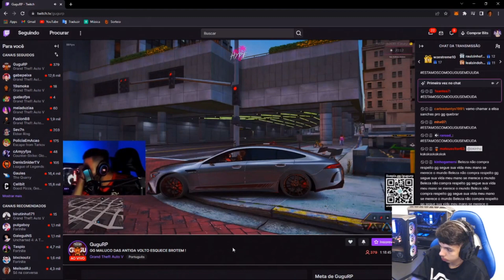BK CHAMOU A MECA DE SABOROSA NA FRENTE DO GUGU | DEIXOU FRACÃO? 🤣